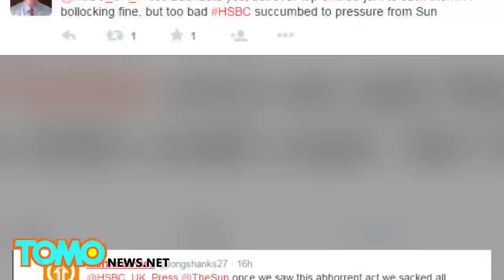Mock ISIS beheading backfires: HSBC fires Birmingham six over prank execution video - TomoNews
BIRMINGHAM, ENGLAND  — Six members of an HSBC legal services team in Birmingham, England, have been fired after they posted a short video of a mock ISIS beheading - filmed during a team building exercise.

Seven co-workers were enjoying a day of karting, paid for by HSBC, at the Fazeley Street branch of karting chain Teamworks when they had the bright idea of staging a comedy version of a Jihadi John style beheading.

Bank worker Sat Ahmed kneeled down in a red boilersuit while five others wearing black balaclavas stood over him wielding a coathanger and shouting "Aluha Akbar" or "God is Great" in Arabic. Some fool then thought it would be a hoot to post it online. Big mistake!

The gutter press picked it up and what was obviously an ill-construed idea of some harmless fun ended up with six of the men getting fired.

HSBC Tweeting the news for all to see.

And despite all the faux outrage from the press, it seems that the British public have some sympathy for the now jobless boys.

But what do you think? A bit of British style fun in bad taste or a sackable offence?